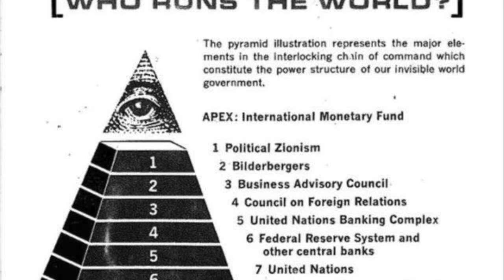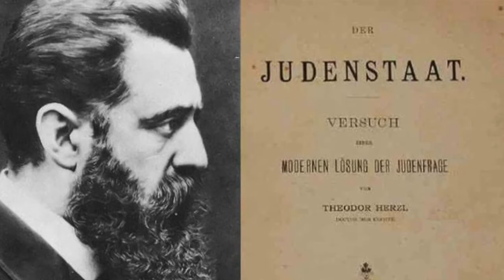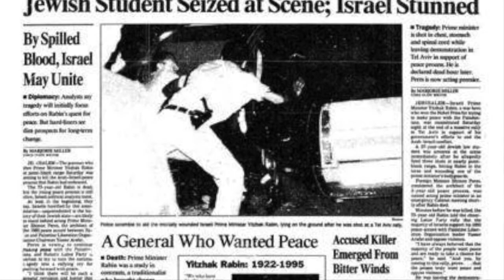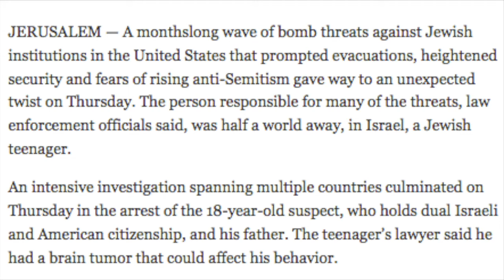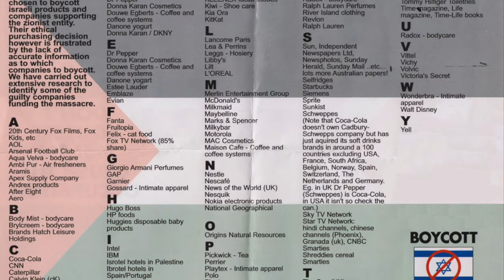Anonymous OpJustice4Palestine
Operation Justice For Palestine,